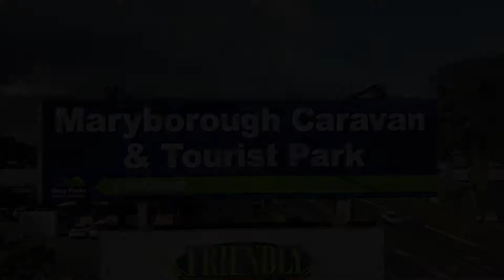Maryborough Caravan and Tourist Park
Such an amazing place to stop off in Maryborough. Just off the side of the main road it’s quiet from traffic, not far to the river, CBD and such a serene little place. It hosts a beautiful pool, games room, shaded areas and a great camp kitchen. I’m glad to have found an awesome place like this to land for a few nights.